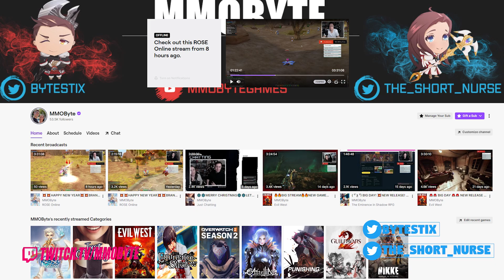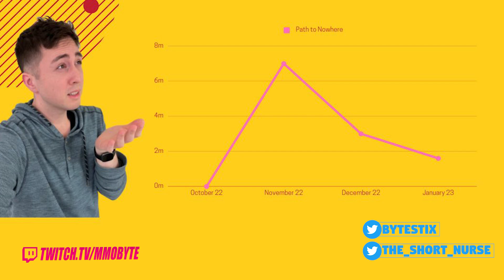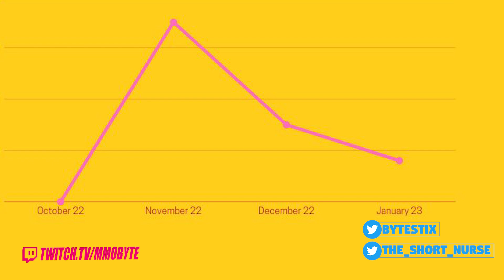Path to Nowhere in 2023: The Unfortunate State and Shocking Decline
Path to Nowhere in 2023. Path to Nowhere is a strategy Gacha RPG.
Check out other videos in the State of the Gacha series
Sauce: official